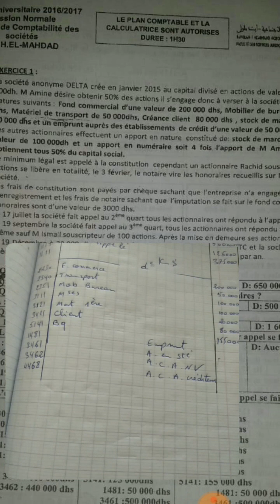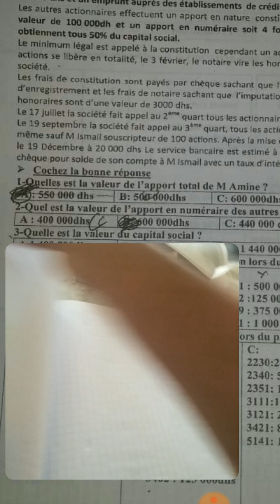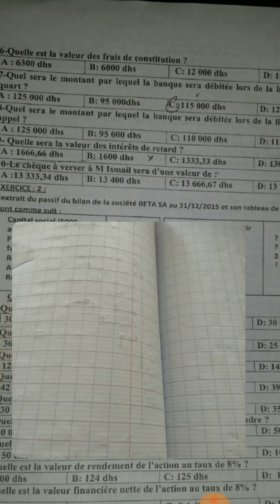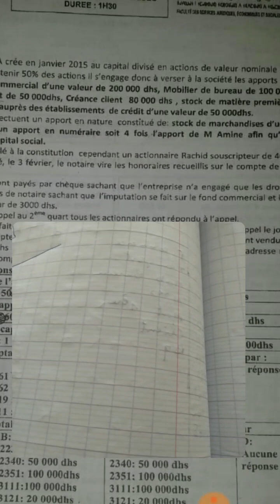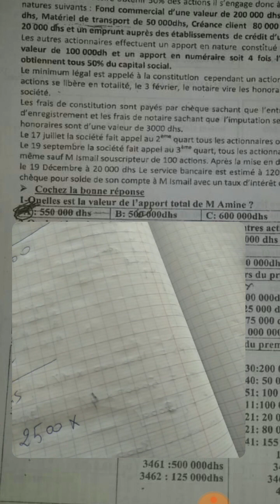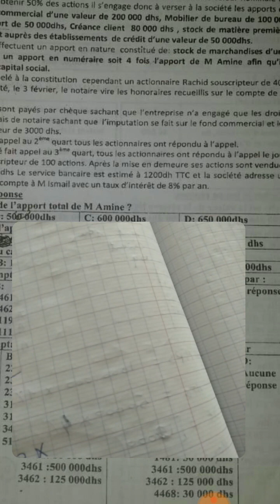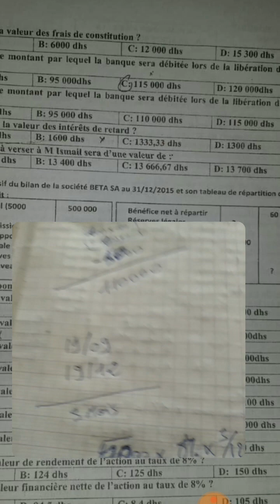Correction exam Elmahdad SN 16/17 Partie 3/4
Semestre 4 - Khalil économie -